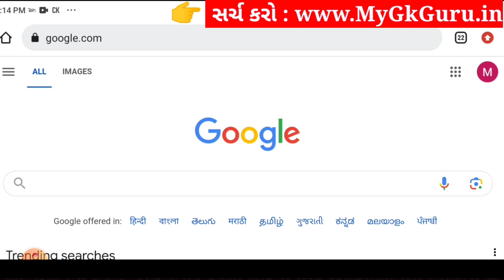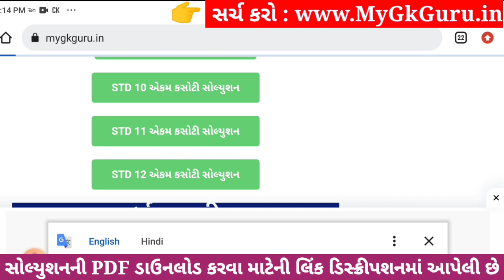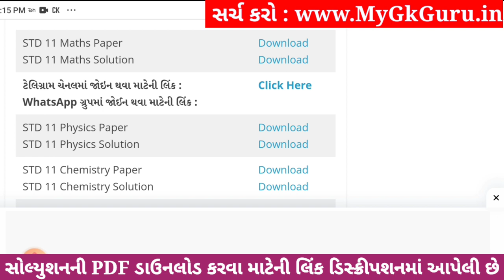Std 11 maths ekam kasoti paper solution december 2023, std 11 maths ekam kasoti solution 2023 std 11